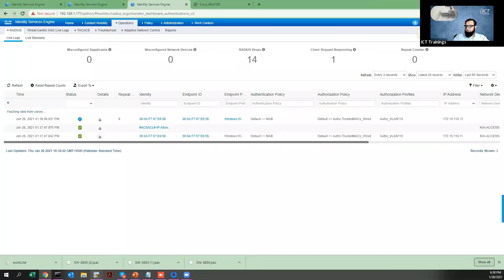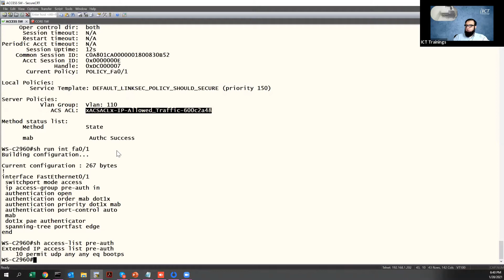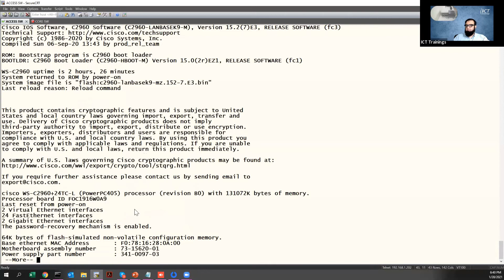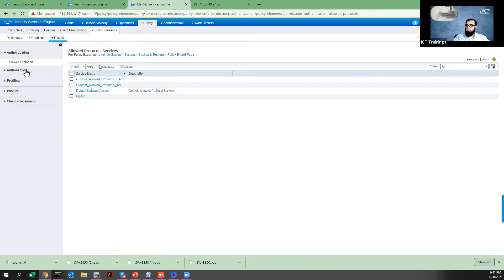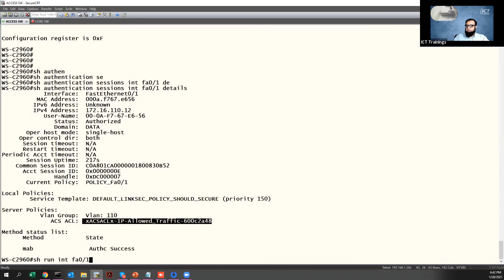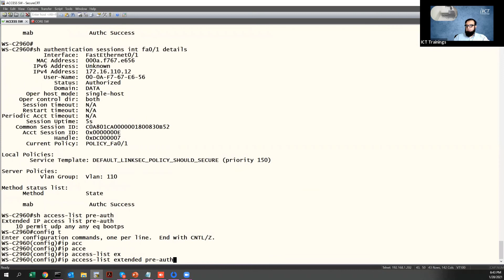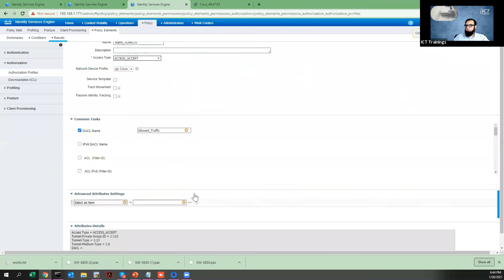Understanding & Configuring Wired NAC With Low Impact- Part 3 (Urdu / Hindi)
WiredWebAuth Understanding & Configuring Wired NAC